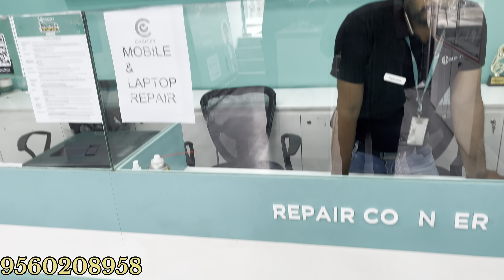Shabse saste phones📱*￼IPHONES 11,12,13,14* ALL OVER INDIA DELIVERY 🚚 Samsung s21 cashfy best deal 😍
￼address
Kashiram circles ke pass or bhagat singh circle se piche alwar Rajasthan 301001